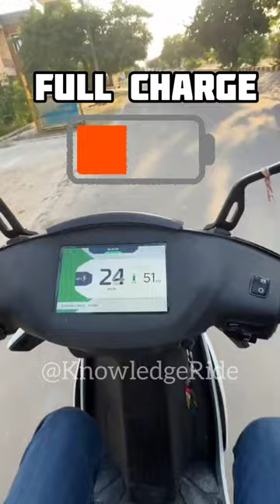Electric Bike vs Petrol Bike कोसी सही है ? KnowledgeRide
This is a Knowledge Ride channel were you will get all knowledge related videos.

Facts
world facts
Knowledgeride
knowledge ride
bike
ev bike
electric bike vs petrol bike
electric bike
petrol bike
petrol bike vs electric bike
ev bike price
electric bike price
electric bike battery
electric bike cost
electric bike riding cost
ebike comparision with petrol bike
petrol bike comparision with electric bike
konsi bike achi hai ebike ya electric
which bike is best ebike or petrol bike
which one is best ebike or petrol bike
ola electric scooter
ola scooter